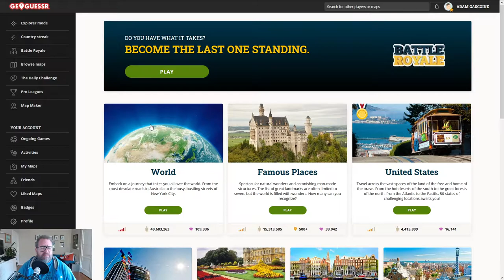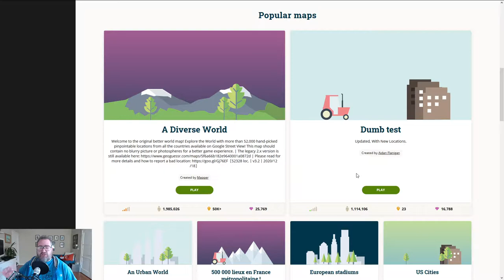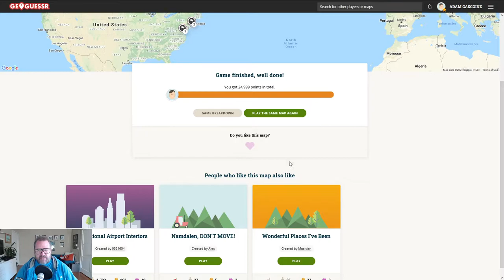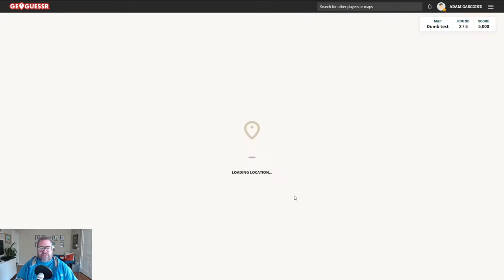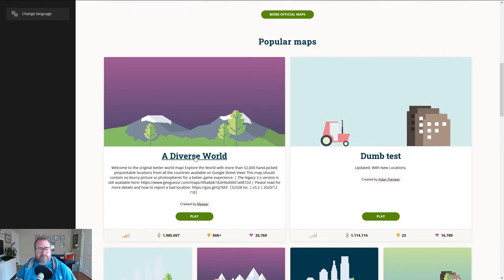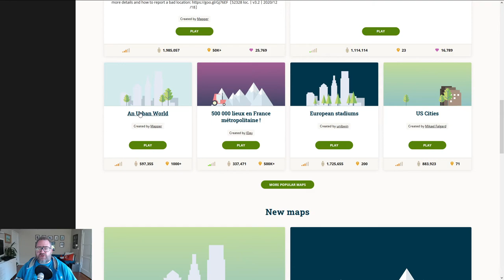GeoGuesser - Dumb Test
A couple of rounds of the custom map "Dumb Test".